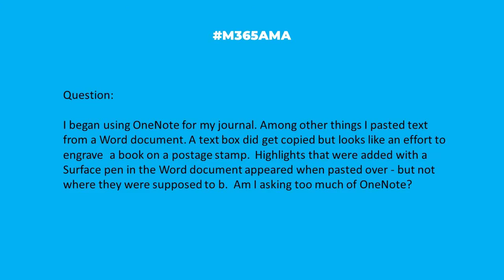M365AMA Can I cut and paste from Word over to OneNote?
In this episode, the M365AMA panel discusses the following community question

“I began using OneNote for my journal. Among other things I pasted text from a Word document. A text box did get copied but looks like an effort to engrave  a book on a postage stamp.  Highlights that were added with a Surface pen in the Word document appeared when pasted over - but not where they were supposed to b.  Am I asking too much of OneNote?"

Some relevant notes/links shared by the team:

-- A slightly different approach: How to Insert a Word Document into OneNote Notes, via How-to-Geek